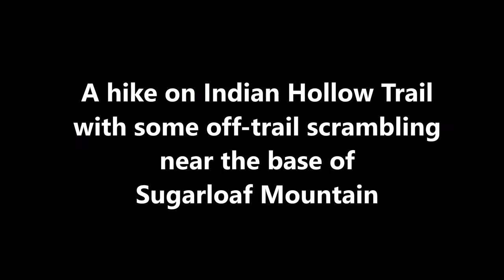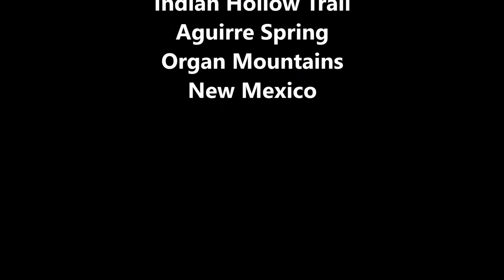Indian Hollow Trail - Aguirre Spring - Organ Mountains, New Mexico - October 3, 2020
Hiking the Indian Hollow Trail in the Organ Mountains is a moderate level hike that is arguably one of the more picturesque trails in the Organ Mountains Desert Peaks National Monument.  It is situated on the east side of the Organ range in the Aguirre Spring recreational area.  The trail leads from the group picnic site and traverses along a rocky and rolling terrain that extends to the base of the Sugarloaf Peak, some 2 1/2 miles in.  On this hike we chose to scramble off-trail as we approached Sugarloaf.  The route we chose was laden with boulders and overgrown vegetation creating a slow way forward forcing us to return back to the trail for our descent back to the trailhead.